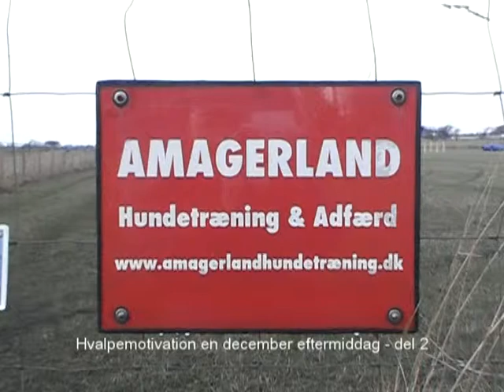2009 Amagerland Hundetræning 4-2.mpg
Hvalpemotivation en december formiddag 2009 - del 2